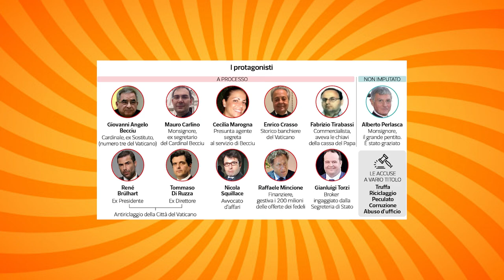Processo Becciu: c'è CORRUZIONE in VATICANO?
Il 27 Luglio inizia il processo al Cardinale Becciu.
Con lui sono altri 9 imputati, in quello che sembra uno scandalo per il Vaticano legato a corruzione e investimenti loschi.
Che sta succedendo esattamente?